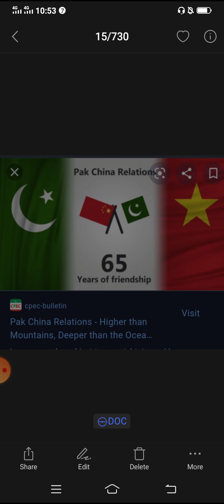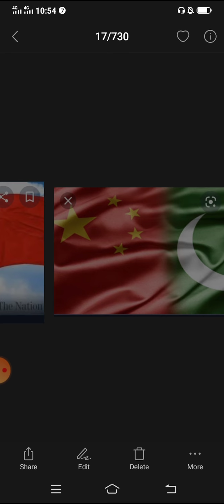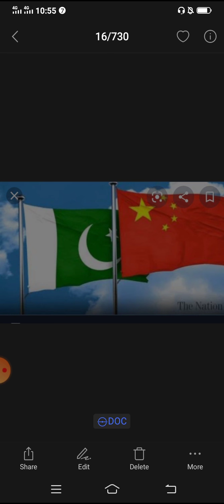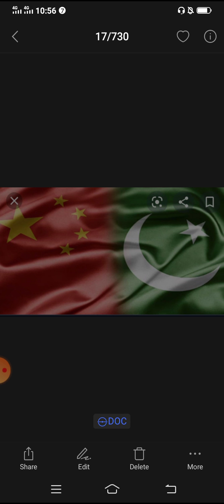Civics ,Pak _China Relations ,part II